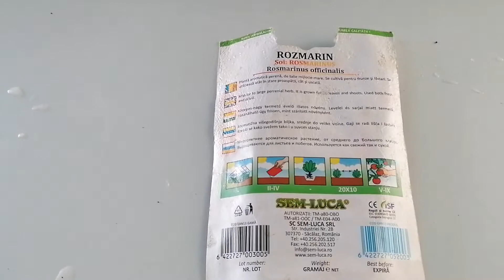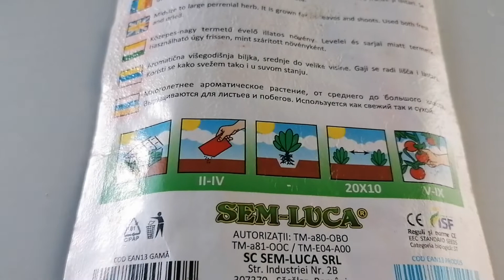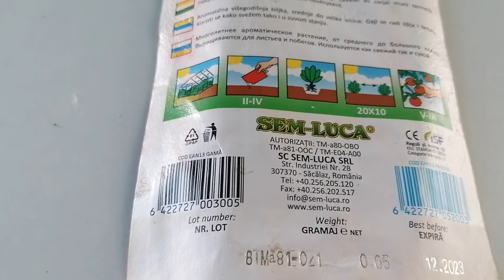Seminte de rozmarin de la SEM LUCA. 🌿🍀☘️ [1#2 ]